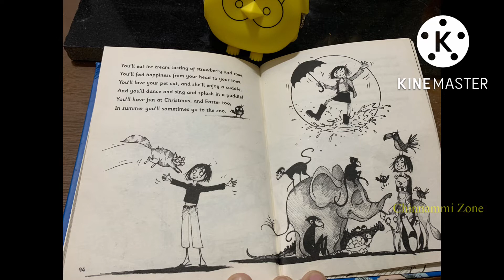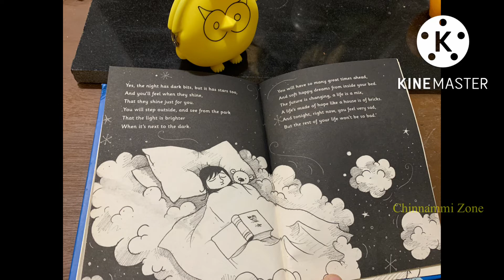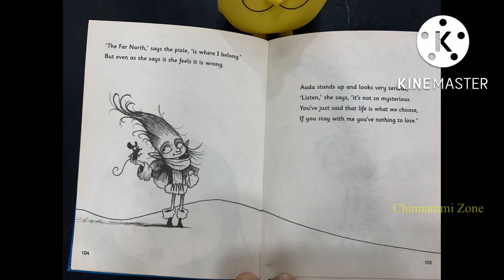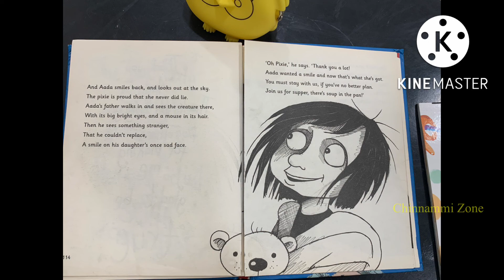The truth pixie 🧚‍♀️ part5 last part